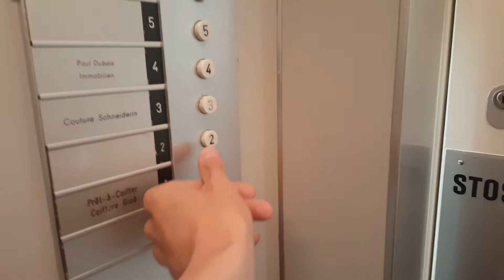Aufzug Schlieren @Rue du Général Dufour 2, 2502 Biel/Bienne, Schweiz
Originaler Schlieren Aufzug in einem Geschäfts- und Wohnhaus in der zweisprachigen Stadt Biel/Bienne. Bei diesem Aufzug ist auch der originale "Alarmhebel" noch vorhanden. Ebenso hat man offenbar zwischen dem Knopf A und dem Stoppknopf noch "Attrappen" angebracht. Wozu das gut ist, weiss ich nicht, habe es aber auch schon bei anderen originalen Schlierenaufzüge gesehen.

Marke: Schlieren
Kapazität: 3 Personen / 240 KG
Aufzugtyp: Personenaufzug
Bediente Stockwerke: 7 (E, 1, 2, 3, 4, 5, A)
Baujahr: unbekannt (wahrscheinlich 70er oder 80er Jahre)